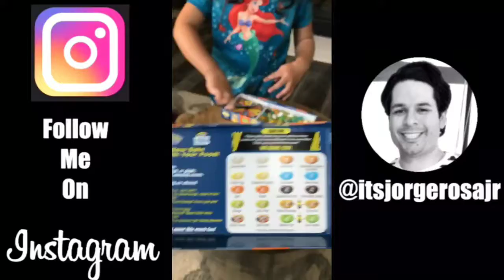September 8 -10, 2017: Instagram Stories Weekend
Another great weekend in the books!

OMG I'm in a band!